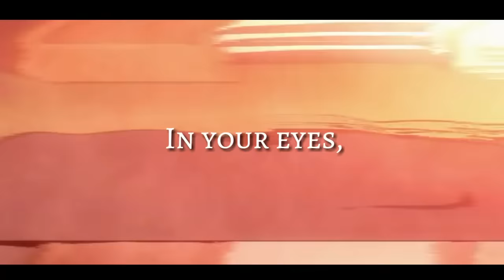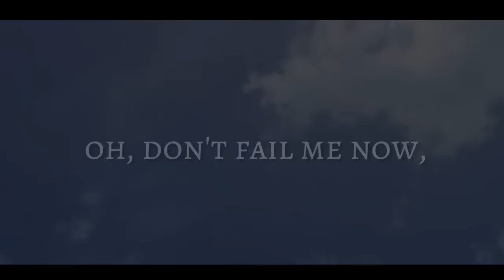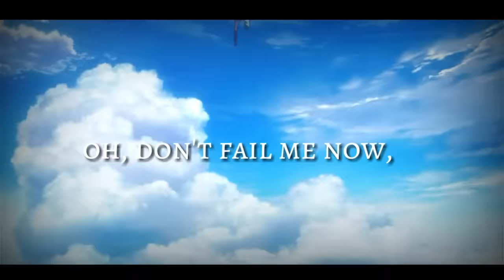【AMV】Qualidea Code - After The Titanic「LYRICS」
Anime ~ Qualidea Code
Episode ~ 1, 2, 3, 4, 7, 9
Song ~ After The Titanic
Artist ~ The Eden Project